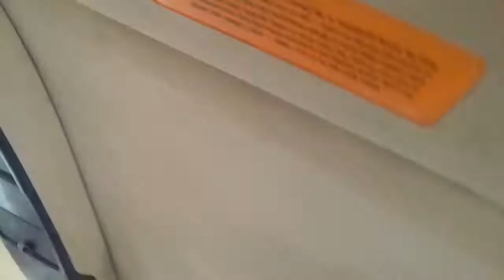MOMNOUGUI ROBERT ALAIN SUR LE 2ème PONT SUR LE WOURI BONABERI DOUALA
MOMNOUGUI ROBERT ALAIN DRIVING ON THE SECOND BRIDGE OF THE WOURI, BONABERI-DOUALA  CAMEROON
MOMNOUGUI ROBERT ALAIN ROULANT SUR LE SECOND PONT DU WOURI ENTRE BONABERI-DOUALA  CAMEROUN